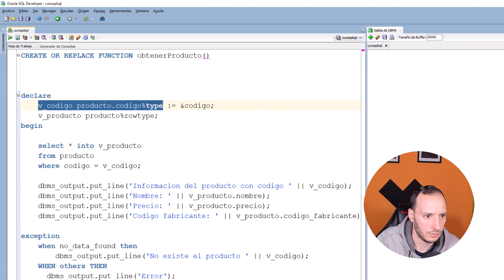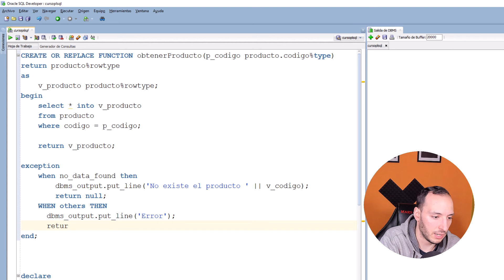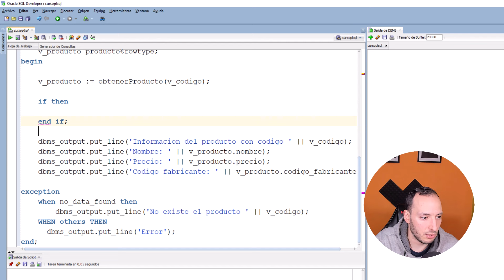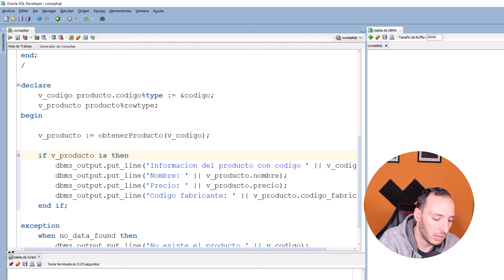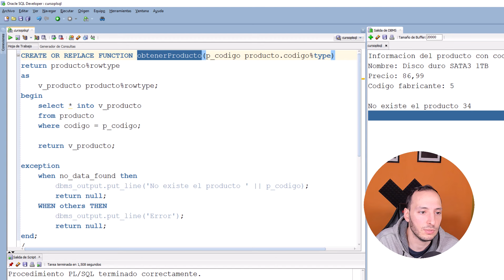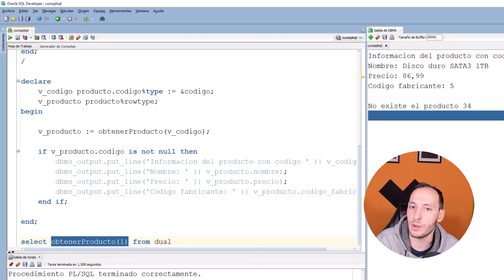FUNCIONES | Curso PL/SQL #17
Seguimos con el curso PL/SQL explicando como crear funciones y utilizarlas